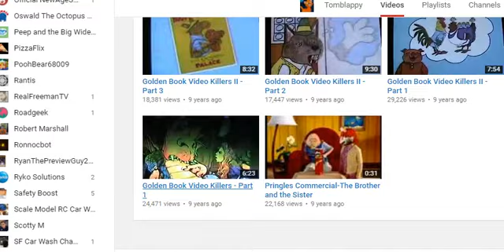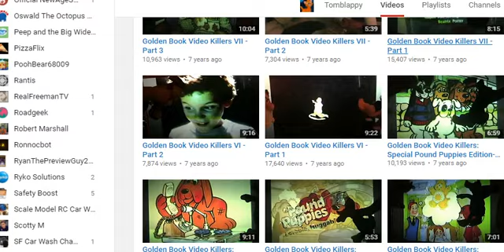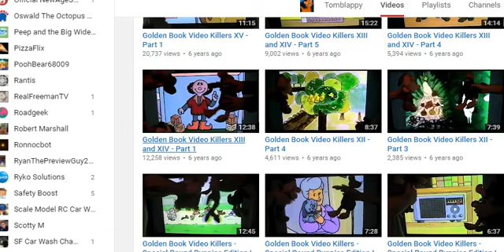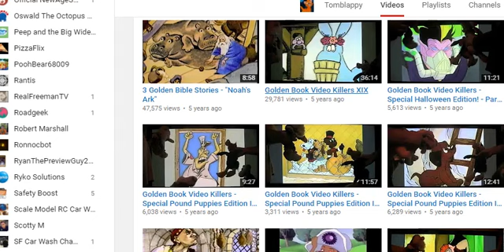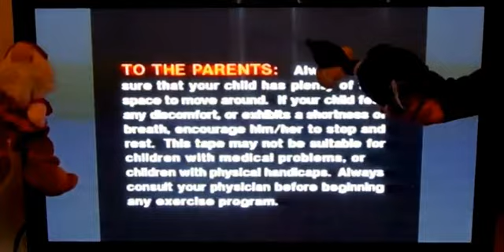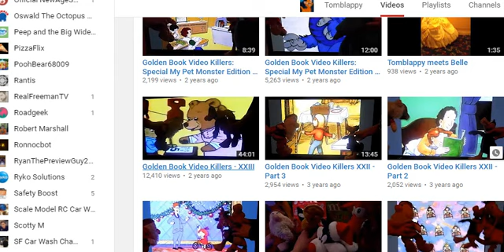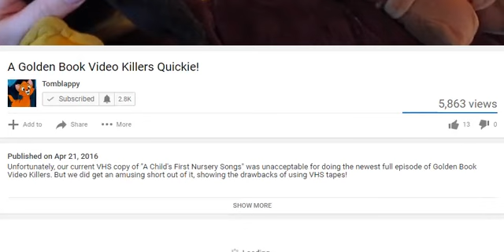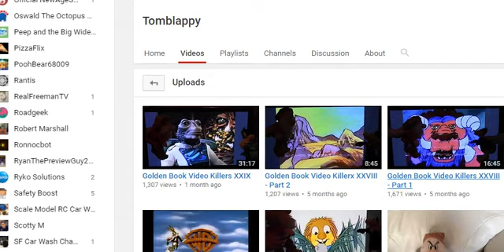peanuts - why charlie brown why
grumpy
daffy
dee dee dee dee do do do golden book video Killer's